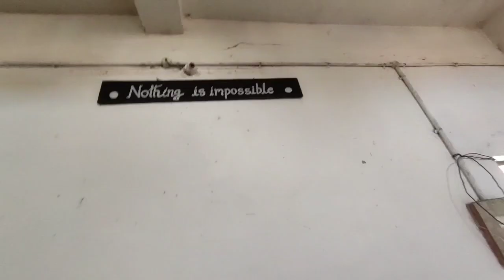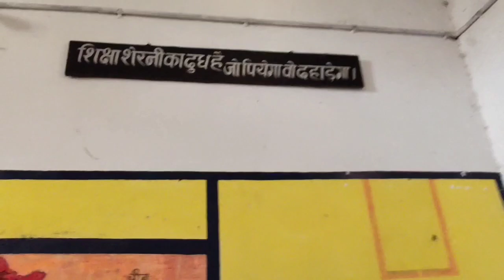Uraidabari Premier League | Ek diwasiya 40 yard tournament